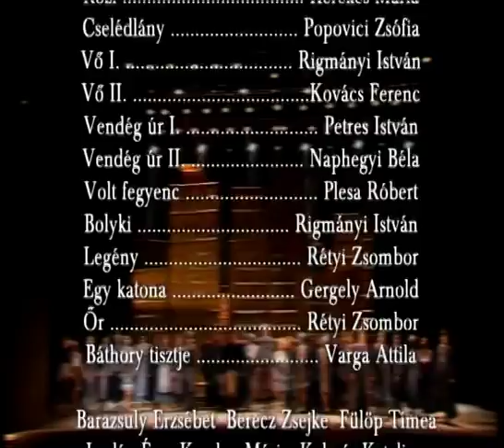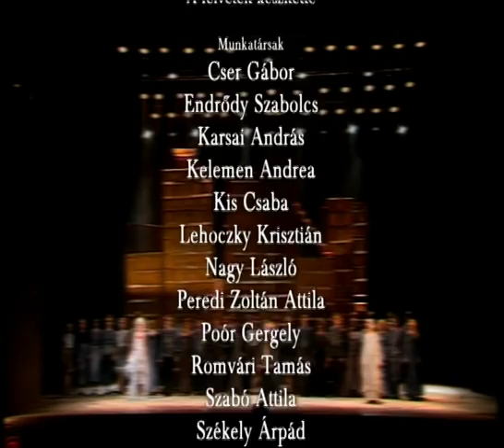Báthory Erzsébet opera, musical (Erzsébet elítélése, Finálé) - Margitszsziget 2012.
Báthory Erzsébet: Benedekffy Katalin
Thurzó: Szomor György
Rendező: Bagó Bertalan
Koreográfus: Novák Péter
Jelmeztervező: Kiss Borbála
Díszlettervező: Vereckei Rita
Vezető hangmérnök: Juhos Gábor
Látvány: Pallagi Mihály
Adásrendező: Zilahy Tamás
Producer: Bán Teodóra